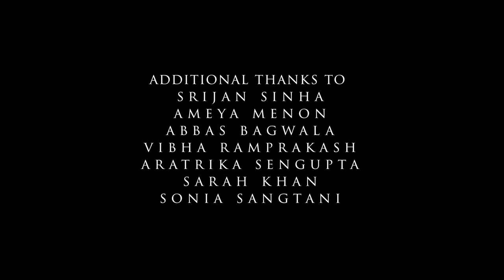Fall Semester | Short Film | Navrang - the Film Society of Ashoka University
A humorous absurdist short made by students of Ashoka University, about a college girl whose roommate comes back to life to finish off her final paper.

Credits:
Directed by: Maitreyi Mittal
Story by: Niyati Bafna
Screenplay by: Kanishk Devgan
Director of Photography: Ritvik Sharma
Starring: Vaishnavi Shinde as Sneha, Gayathri Sankar as Manvi
Edited by: Maitreyi Mittal
Assistant Directors: Jaskiran Gill, Gayetri Nayar, Aadya Aggarwal, Madhav Singh
Makeup and Prosthetics by: Esther Larisa, Shubhangi Gupta, Naina Praveen
Camera and sound assistant: Ragini Zutshi Anand
Extras and additional help: Srijan Sinha, Ameya Menon, Deep Vakil, Abbas Bagwala, Vibha Ramprakash, Aratrika Sengupta, Sarah Khan, Sonia Sangtani

Produced by: Navrang -- the Film Society of Ashoka University